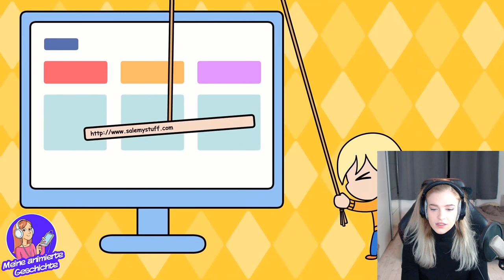IHRE ELTERN überzeugten SIE dass sie 1 JAHR im KOMA LAG?! - 100% Wahre Animierte Geschichte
🔥 Social Medias 🔥

🔊 HINTERGRUND MUSIK 🔊